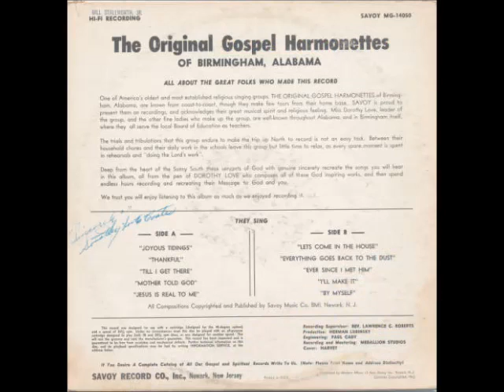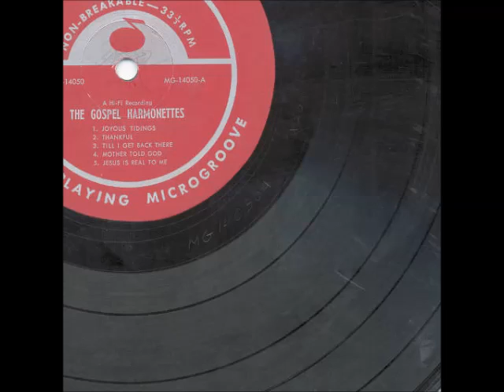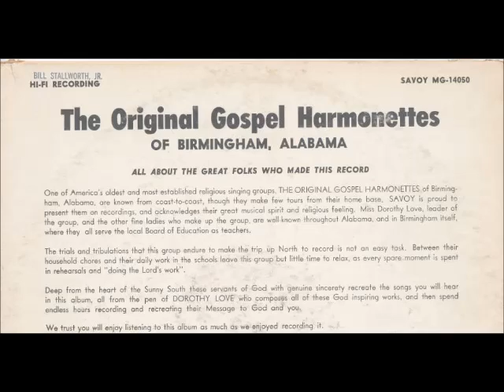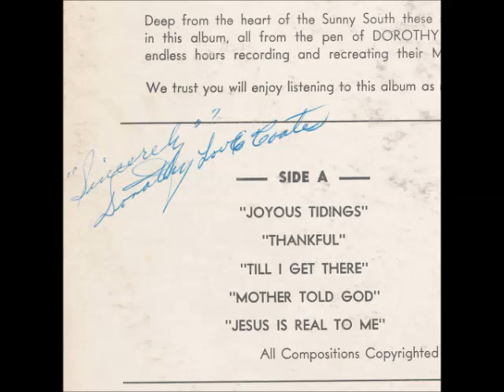The Gospel Harmonettes - Mother Told God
The Gospel Harmonettes
Mother Told God
Track # 4
Written By Dorothy Love Coates
Savoy MG 14050
Savoy Records